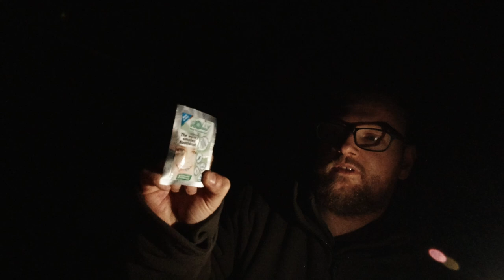Es ist immer gut noch einen Plan B zu haben - Wildnisschule / Survivalkurse / Kräuterwanderungen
Daniel von ( @planb4366 ) hat in sein Camp eingeladen und wir sind der Einladung gefolgt. Bei einer leckeren Suppe haben wir einen wunderbaren Tag im herbstlichen Wald verbracht und die Zeit genossen

* Wunderschönes Camplicht
* Grillplatte fürs Feuer
0:00 Intro / Aufbau
2:16 Campleben / Kochen
8:50 Die kleinste Zahnbürste der Welt
10:48 Guten Morgen
12:37 Vorstellung Plan B Erlebnis
15:35 Frühstück ist fertig!
16:25 Daniels Aufbau
18:00 Abbau und warm Worte

AUSRÜSTUNGSLISTE
Essen und Trinken: